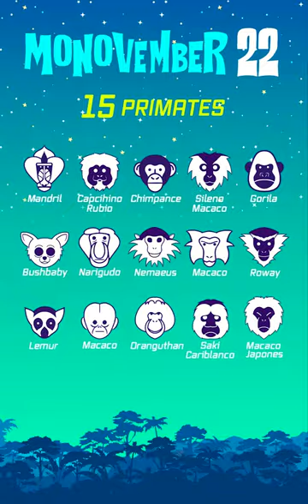MONOVEMBER 2022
Los primates atacan todo el mes de noviembre!
Empezamos mañana con la lista oficial ✔️